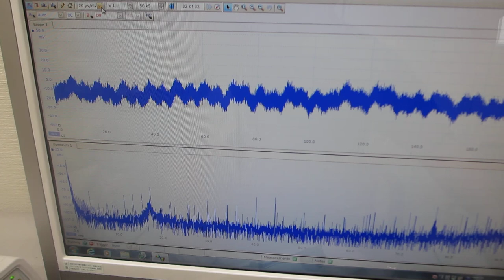共振現象と非線形現象を確認する、超音波プローブの発振制御実験（超音波システム研究所）